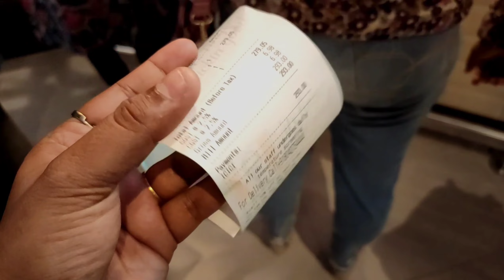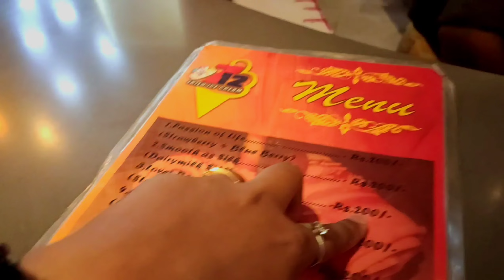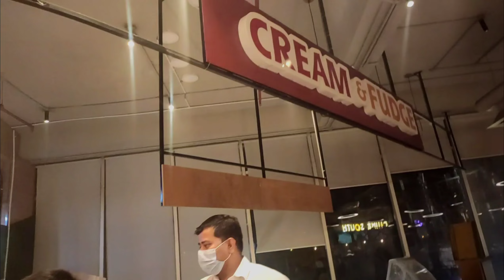অনেক দিন পর মা এর সাথে Starmall KFC তে আসলাম **Daily Vlog** [The Vlog Style] :Vlog#82